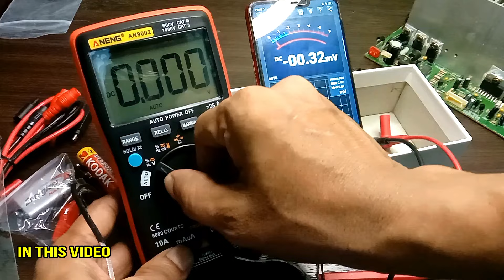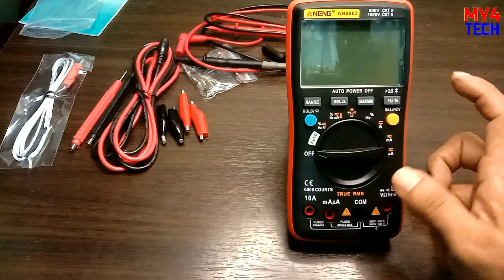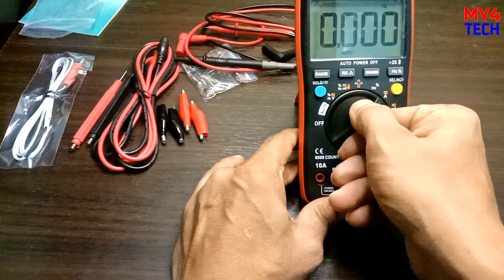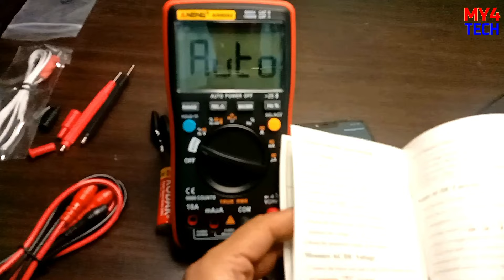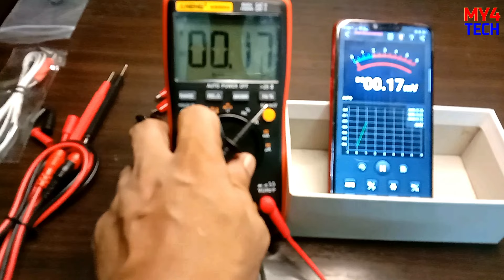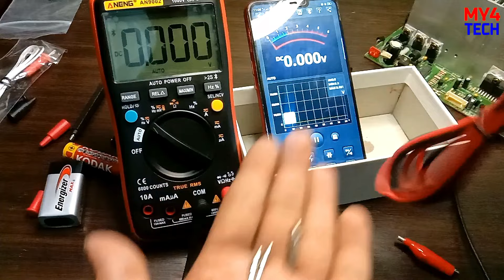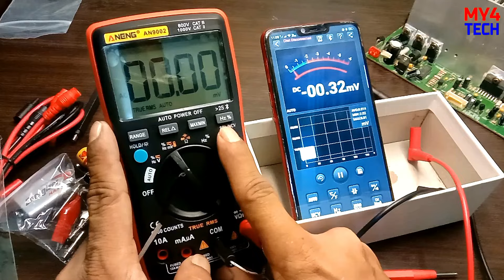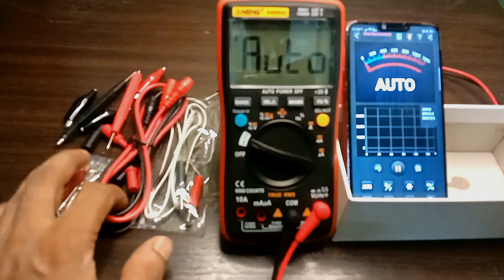Aneng AN9002 Professional True RMS Multimeter | Bluetooth Multimeter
Aneng AN9002 bluetooth සහිත ඩිජිටල් මල්ටිමීටරය ගැන විස්තර සිංහලෙන්

එකතුවෙන්න අපිත් එක්ක electronic සහ tech review සිංහලෙන් නැරඹීමට.

Unboxing and review, PCB soldering and testing, Amplifier, Restoration, LED decoration, Arduino, PLC, LED LCD and CRT, Repairing all kind of electronic items.